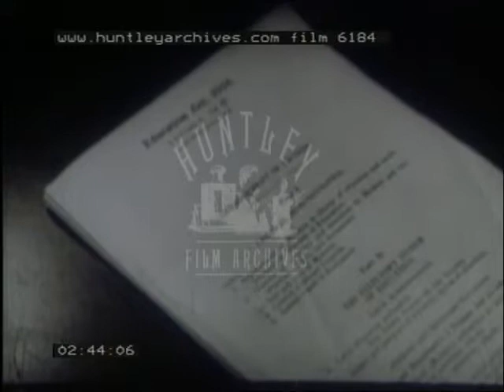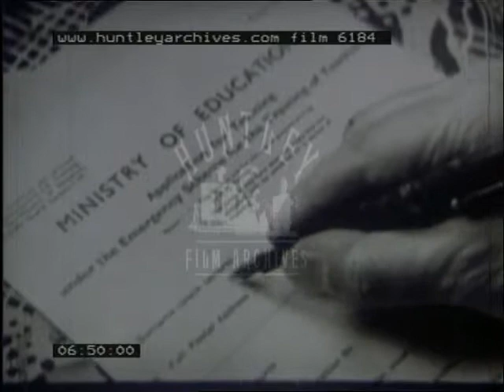Teaching Jobs for Ex-Servicemen and Women, 1940's - Film 6184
Film encouraging servicemen and women, post world war two, to become teachers.

 Exterior of a Victorian style multi-windowed school with arched doorways, a small fence runs down half of the playground.  Boys and girls come running out from separate doorways out onto the playground.  The boys wear shorts and blazers, the girls wear skirts or dresses and cardigans.  Close-up of the girls running out of the school.  Close-up of the boys also running out of the school.  Boys and girls wearing coats run over an embankment.  Boys wearing shorts and shirts leapfrog over each other in a playing field.  Children play in a school playground, three girls skip together while other girls skip in groups.  Two young girls sit on the ground by a wall, another does a handstand against the wall.  Boys in long trousers and blazers play football with a tennis ball in the school playground.  Young boys walk out through a doorway into the school yard, through a small wooden gate, there are many other boys and girls doing the same.  View from a building looking down into a street, men, women and children walk past café's and shops.  Some children walk over a bridge in the grounds of a country house.  The bridge spans a tree-lined river.  The same children walk over a metal bridge across railway tracks, a steam train rolls past the camera.  A boy and a girl walk down a tree-lined country lane.  She wears a dress and blazer and he wears a school cap, blazer and shorts.  Two boys in shorts and long trousers approach two house front doors, they open one of the doors, put their jackets inside and then join other boys playing in the street.  Two girls and a boy holding books run into a garden and play on two swings that are there.  A teenage girl wearing an overcoat and carrying a book tries to open the front door of a house, it is locked so she sits on the doorsteps and reads her book. Three boys wearing school caps, jumpers and shorts run up a pathway where a middle-aged woman lets them into a large brick house.

School children and adults walk through the gates of a school, a policeman is directing traffic and allowing children to cross the road to school.  A balding middle-aged man in a suit speaks to a large number of school boys in a playground.  The boys file into the building in pairs.  A large group of school girls file into the school watced by their teacher.  Boys and girls walk along corridors inside the building and file into classrooms.  A pamphlet detailing the Education Act of 1944, a hand turns the pages.  Children play in the playground of a more modern school.  A large group of girls, wearing white shirts and dark shorts jump over a wooden horse in a wooden floored sportshall that has climbing bars on the walls.  Girls in white shirts and pinnafore dresses sit in a classroom at wooden desks, a teacher sits at the front, a girl stand and reads from a book.  A moddle-aged man talks to a girl in a classroom full of boys and girls.  Boys in a woodwork class, a boy in the foreground fits a drillbit into a hand brace.  In front of him is a chair lying onits side.  A man in a white lab coat talks to the boy about the chair, another boy approaches the man and asks him a question, all the boys wear white aprons.  Boys wearing white shirts and blazers in a science lab, they are working on some kind of device, a man in a dark pinstripe suit stands at the front of the class and talks to the boys.  Boys sit in a classroom, a teacher and a pupil set up a box film projector.  A female teacher talks to boys and girls in a maths lesson.  Young children play outside at a nursery school on rocking horses and pretend tea parties.  Some more young children play in a large sand pit, they all wear smock aprons.  A class of young children sit at their desks outside in the playground, a teacher stands in front of them making movements with her arm, they copy her.  A balding middle-aged man sits at a chair and talks to the camera about the opportunities for  ex-service men and women in teaching.  A white piece of paper on a desk has the words 'Application for Training … Teachers' on it, a hand holding a pen fills in the form.  A man in a suit and tie sits at a table filling in the form.  The man enters a room with men sitting around a table, they too are wearing suits and ties.  A voice-over tells us the man is an ex-naval officer.  Footage of sailors and officers sitting on camlels by Egyptian ruins.  A woman sits by some very young children who are sitting at tables outside on some grass.  A group of service men and women sit in a class learning French.  A group of men and women stand in a circle watching a couple dance, they all find partners and begin to dance.  A group of servicemen sit in a classroom.  A group of service women operate a telephone exchange.  A mixed group of service people sit in a class are brushing up for Civvy Street, will they be teachers after demob.  Film ends.